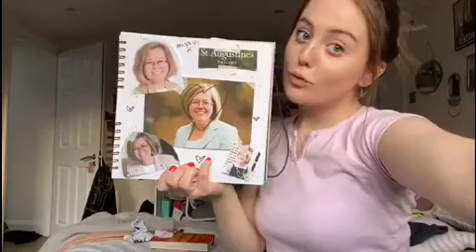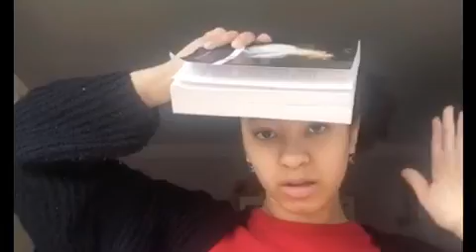What Priory 6 Have Been Up To During Lockdown